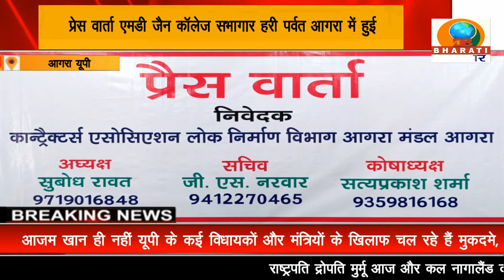आगरा: ठेकेदार संघ लोक निर्माण विभाग आगरा मंडल के पदाधिकारियों ने की प्रेस वार्ता